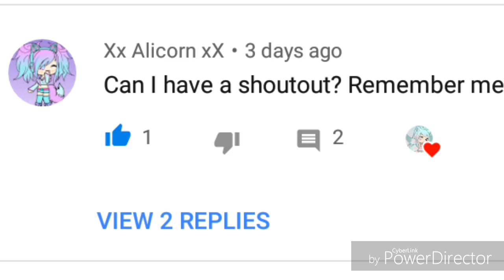Comment Down Below Some Dares!!